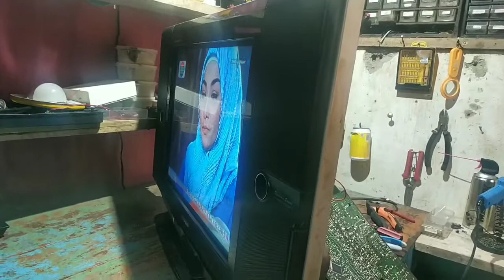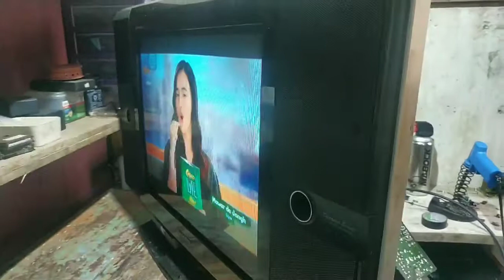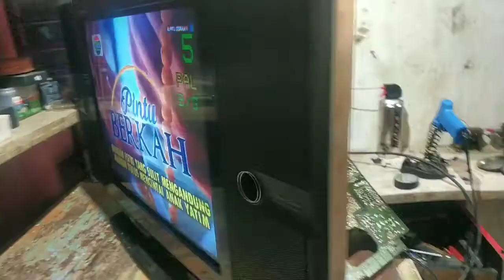TV SHARP ALEXANDER SLIM OSD HILANG SETELAH GANTI FLYBACK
TV sharp alexander slim 21 inchi dengan kerusakan mati total setelah pergantian elko dan flyback tv hidup tapi OSD tdk muncul di layar,,,simak videonya sampai selesai,,,semoga bermanfaat.